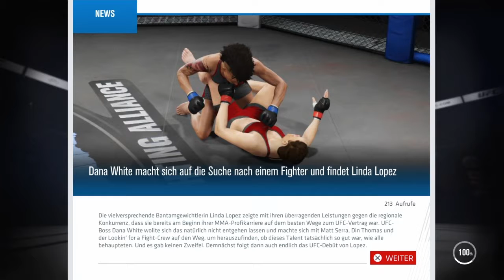UFC 3 Karriere #2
Wir kämpfen uns weiter durch die WFA, und Dana White scheint an uns interessiert zu sein...